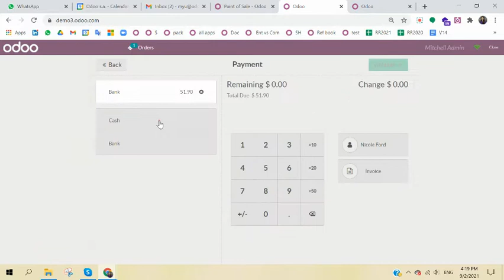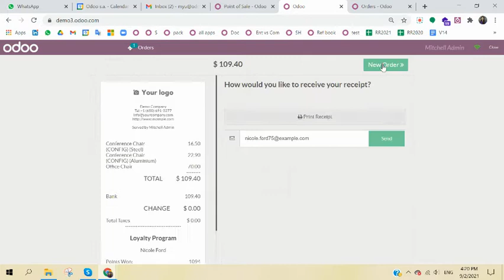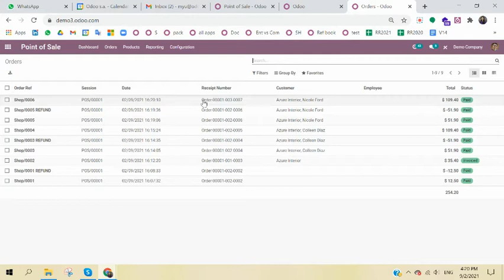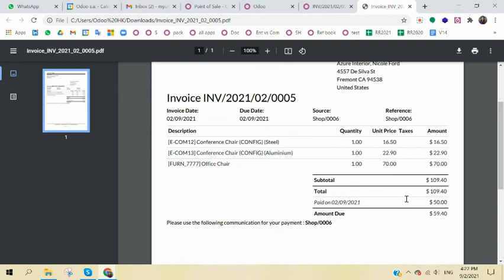Odoo POS - return product, refund, exchange product